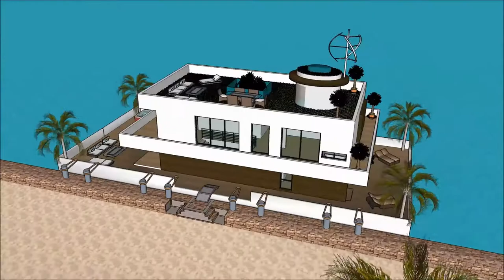ਆਰਕੀਟੈਕਟ ਪੈਰੀਸ ਆਰਕੀਟੈਕਟ ਡਿਜ਼ਾਇਨ ਆਰਕੀਟੈਕਟ ਕੇਰਲਾ ਇੰਗਲੈਂਡ ਵਿਚ ਫਲੋਟਿੰਗ ਹਾਊਸ ਆਰਕੀਟੈਕਟ ਅਵਾਰਡ ਭਾਰਤ ਸਕੈਚੁਪ d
The floating house villa houseboatzania launching an innovative high-end luxury yacht floating house villa mansion home design potentially as a display of exhibition of ਆਰਕੀਟੈਕਟ ਪੈਰੀਸ ਆਰਕੀਟੈਕਟ ਡਿਜ਼ਾਇਨ ਆਰਕੀਟੈਕਟ ਕੇਰਲਾ ਇੰਗਲੈਂਡ ਵਿਚ ਫਲੋਟਿੰਗ ਹਾਊਸ ਆਰਕੀਟੈਕਟ ਅਵਾਰਡ ਭਾਰਤ ਸਕੈਚੁਪ d.

The collection of the Floating house villa houseboatzania concept ਆਰਕੀਟੈਕਟ ਪੈਰੀਸ ਆਰਕੀਟੈਕਟ ਡਿਜ਼ਾਇਨ ਆਰਕੀਟੈਕਟ ਕੇਰਲਾ ਇੰਗਲੈਂਡ ਵਿਚ ਫਲੋਟਿੰਗ ਹਾਊਸ ਆਰਕੀਟੈਕਟ ਅਵਾਰਡ ਭਾਰਤ ਸਕੈਚੁਪ d consists of high luxury and architectural art pieces in minimalism combined with living on the waterfront of the harbour.

The floating house villa mansion yacht design has the basis to sustain living with high standards and contemporary structural ਆਰਕੀਟੈਕਟ ਪੈਰੀਸ ਆਰਕੀਟੈਕਟ ਡਿਜ਼ਾਇਨ ਆਰਕੀਟੈਕਟ ਕੇਰਲਾ ਇੰਗਲੈਂਡ ਵਿਚ ਫਲੋਟਿੰਗ ਹਾਊਸ ਆਰਕੀਟੈਕਟ ਅਵਾਰਡ ਭਾਰਤ ਸਕੈਚੁਪ d with numerous of prospects for excessive living and celebrating the desire of life worldwide: